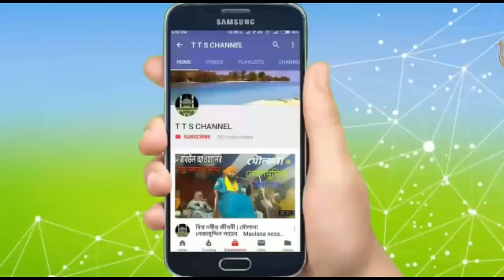হজরত আলী ও মা ফতেমার বিবাহ। Maulana Nizamuddin Sahab -ph 9732073282 - tts channel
Islamic New Waz। হজরত আলী ও মা ফতেমার বিবাহ। Maulana Nizamuddin Sahab -ph 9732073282 - tts channel

আসসালামু আলাইকুম বন্ধুরা কেমন আছেন আশা করি অনেক অনেক ভালো আছেন Tts Channel এর তরফ থেকে আপনাদেরকে জানাই বুক ভরা ভালোবাসা ও শুভেচ্ছা

আমাদের TTS Channel এ নতুন নতুন গজল ও ওয়াজ দেয়ার জন্য যোগাযোগ  করুন। 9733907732